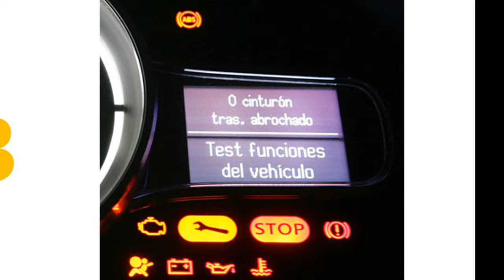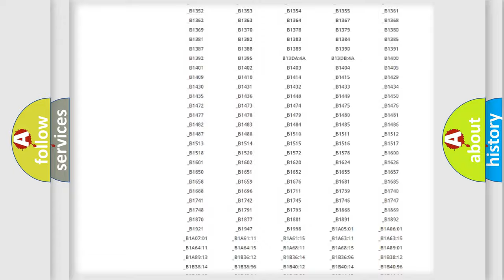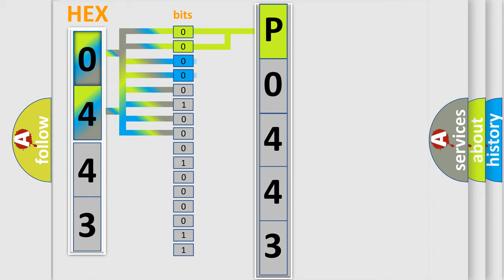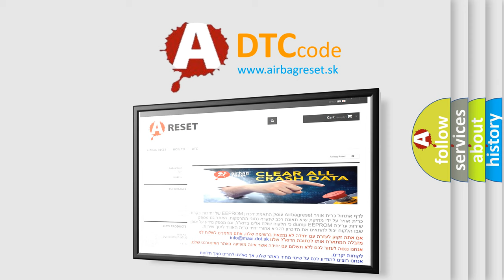DTC Lincoln P0443 Short Explanation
Contents:
0:21 Basic DTC analysis according to OBD2 protocol standard.
1:48 Insight into programming
2:58 A diagnostically understandable description of the Diagnostic Trouble Code
3:05 Basic error definition

Make:
Lincoln
Code:
P0443
Definition:
No Communication With Instrument Panel Cluster
Cause: